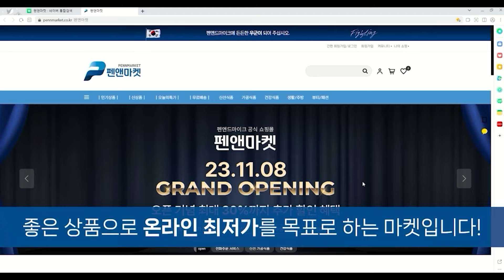호남은 민주당에 경제적 책임 물어야‥ [펜앤호남지사]